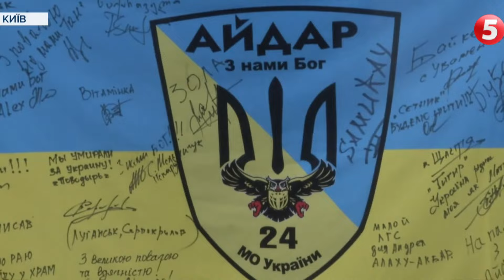Під кричалку про Путіна, патріотичні пісні та оплески: Марш захисників України пройшов у Києві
ТисячІ військових та ветеранів російсько-української війни зібрав Марш Захисників у Києві. Стартував у столичному парку Шевченка. Звідти колона рушила на Хрещатик та Майдан Незалежності. Очолили її сім'ї Героїв Небесної Сотні, родичі загиблих у російсько-українській війні, поранені учасники революції Гідності. За ними крокували капелани, бойові медики, родичі полонених, військовослужбовці різних родів військ та ветерани. Колона кілька годин крокувала під оплески глядачів, які не стримували емоцій.